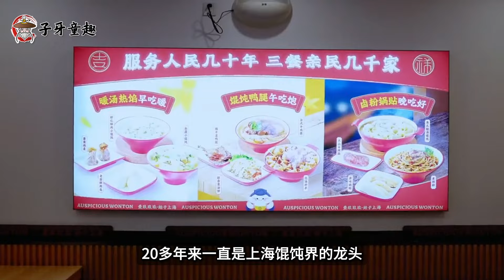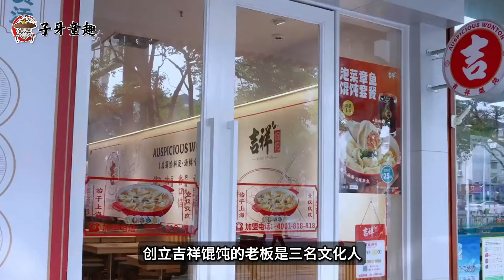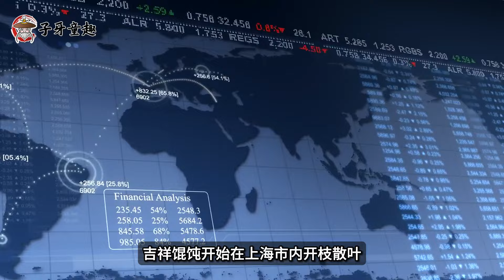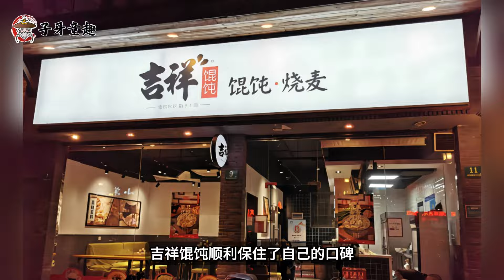馄饨连锁的天花板，年收入15亿，吉祥馄饨为何能坚挺24年？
馄饨连锁的天花板，全国2500家门店年入15亿，这家老牌馄饨为何能坚挺24年？吉祥馄饨对于上海的观众来说肯定不陌生，这家馄饨初创于1999年，20多年来一直是上海馄饨界的龙头。难得的是，吉祥馄饨作为一个发展了20多年的老品牌，时至今日依然活力十足，正在向全国各地稳步发展。那么吉祥馄饨是如何从一个小个体店，成长为如今的馄饨龙头的呢？本期商将锦囊就来带大家走进吉祥馄饨的品牌发迹史。